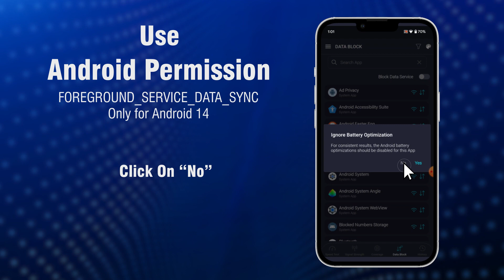Block Data Permission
When you want to block data to some apps.